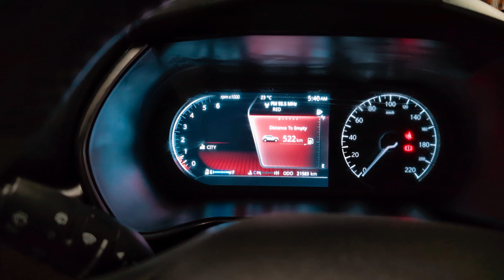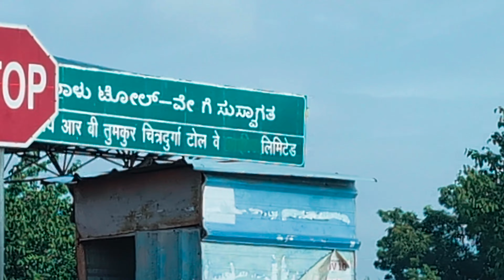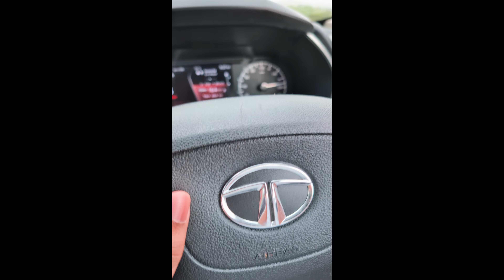Bengaluru to Hubli Road Condition || Bangalore Pune Highway Drive || NH 48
Today I am driving to Hubli starting from Bengaluru. In the course, I will be sharing the road conditions of this particular stretch along with the toll charges and distance.
I will be taking NH 75 & NH 48 which is also known as  Tumkur Road. I will cross Nelamangala Town, Chitradurga, and continue straight to Hubli through the Mumbai - Bengaluru Highway.